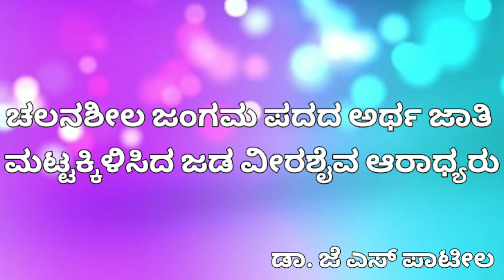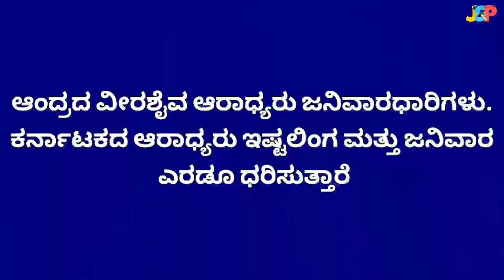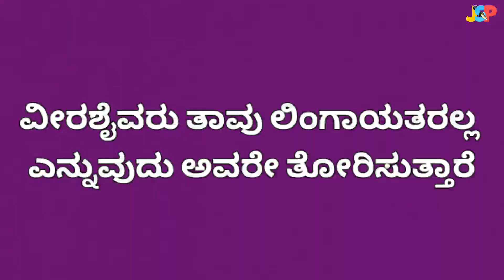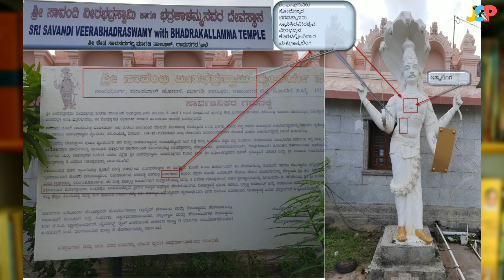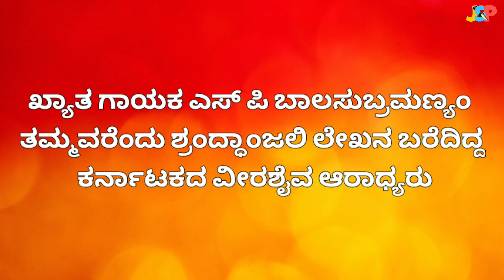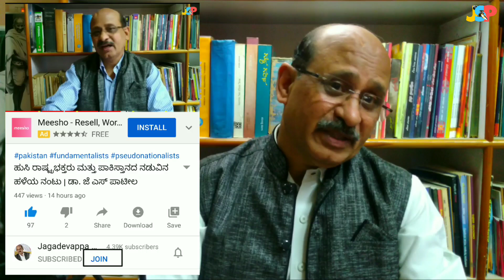ವಲಸಿಗ ವೀರಶೈವ ಆರಾಧ್ಯರು ಲಿಂಗಾಯತರಲ್ಲ, ಅವರು ಆಂಧ್ರದ ಆರಾಧ್ಯ ಬ್ರಾಹ್ಮಣರು | ಡಾ. ಜೆ ಎಸ್ ಪಾಟೀಲ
This video is about the basic difference between sharana jangamas of Karnataka and migrant veerashaiva aradhyas.

Timestamps
00:00 - ಪ್ರಸ್ತಾವನೆ; Introduction
01:37 - ಜಂಗಮ ಪದದ ಅರ್ಥ ಮತ್ತು ವ್ಯಾಖ್ಯಾನ; Meaning and interpretation of word Jangama.
03:22 - ಜಂಗಮ ಎನ್ನುವುದೊಂದು ಚಲನಶೀಲ ತತ್ವ; Jangama means a dynamic principle.
04:15 - ಜಂಗಮರು ಧರ್ಮ ಪ್ರಚಾರಕರು; Jangamas are missionary.
05:16 - ಶರಣ ಜಂಗಮರು ಮತ್ತು ವೀರಶೈವ ಆರಾಧ್ಯ ಜಂಗಮರು ಬೇರೆಬೇರೆ.
06:42 - ಆಂದ್ರದ ವೀರಶೈವ ಆರಾಧ್ಯರು ಜನಿವಾರಧಾರಿಗಳು. ಕರ್ನಾಟಕದ ಆರಾಧ್ಯರು ಇಷ್ಟಲಿಂಗ ಮತ್ತು ಜನಿವಾರ ಎರಡೂ ಧರಿಸುತ್ತಾರೆ.
08:25 - ವೀರಶೈವ ಆರಾಧ್ಯ ಜಂಗಮರು ವೇದ, ಶಿವಾಗಮಗಳನ್ನು ಅನುಸರಿಸುತ್ತಾರೆ.
09:22 - ವೀರಶೈವರು ತಾವು ಲಿಂಗಾಯತರಲ್ಲ ಎನ್ನುವುದು ಅವರೇ ತೋರಿಸುತ್ತಾರೆ.
11:18 - ಖ್ಯಾತ ಗಾಯಕ ಎಸ್ ಪಿ ಬಾಲಸುಬ್ರಮಣ್ಯಂ ತಮ್ಮವರೆಂದು ಶ್ರದ್ಧಾಂಜಲಿ ಲೇಖನ ಬರೆದಿದ್ದ ಕರ್ನಾಟಕದ ವೀರಶೈವ ಆರಾಧ್ಯರು.